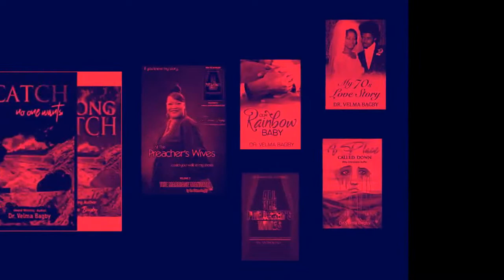Morgan Rees sits with International Jazz Trombonist Buff Dillard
Host Morgan Rees sits down with award-winning trombonist Buff Dillard of @buffdillardmusicas they discuss his more than 35-year career in the music industry.  Buff Dillard is a North Carolina native who has performed on some of the biggest stages in the world.  Buff discusses faith and his love of music, experiences of God's plan for his Life.

Listen as Morgan Rees interviews Buff Dillard on @goodmorningblackpeople  his career, his home state, and so much more.  This is an interview that you don't want to miss!